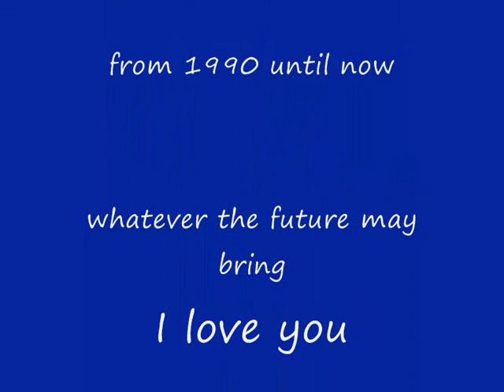Faszination Samojede /Samoyed´s Fascination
Die Faszination der Samojeden
The fascination of the samoyed